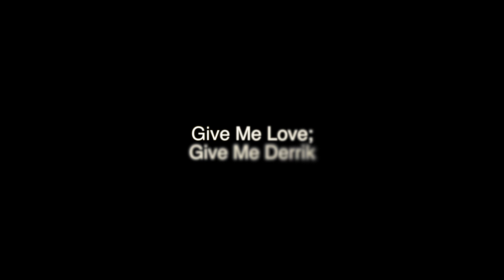Love: An Inspiring Trilogy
Just a little something Eric and I made together :)
Enjoy this tale of Love, loss, and a hat